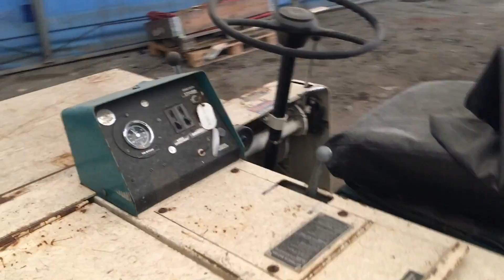Klaravik.se - Sopmaskin BT 240 EH